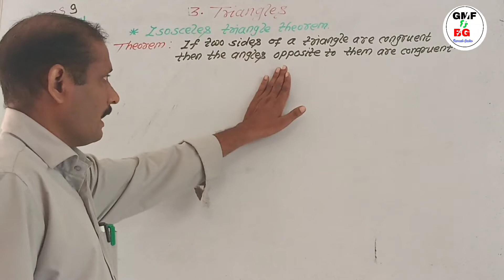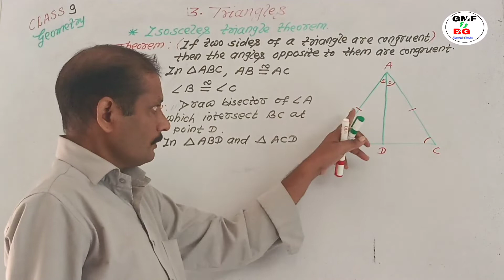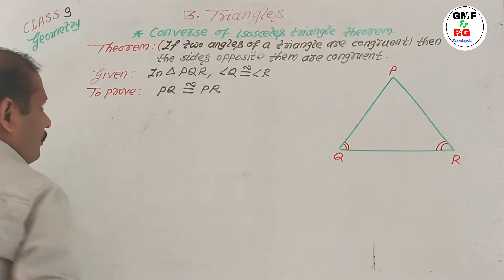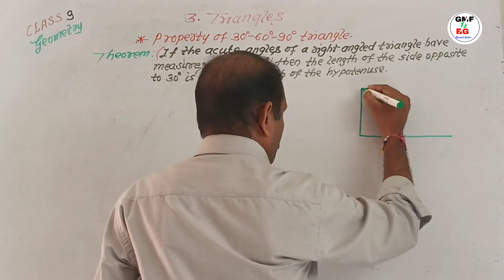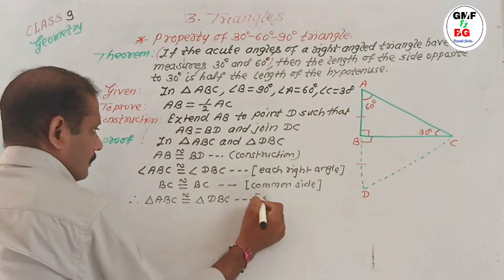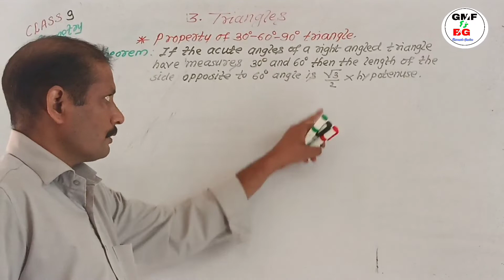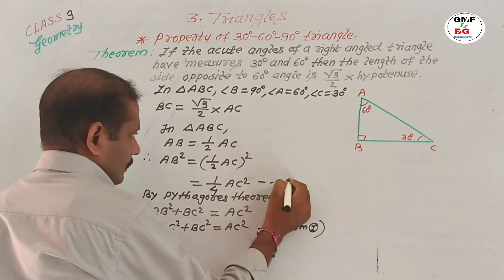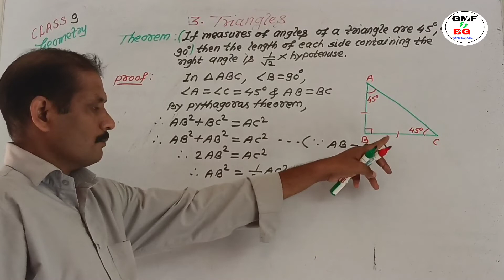Class 9 Geometry chapter 3 Triangles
isosceles triangle theorem
converse of isosceles triangle theorem property of 30-60-90 degree triangle
property of 45-45-90 degree triangle
Class 9 Geometry chapter 3 - Triangles Practice Set 3.2 complete maharshtra board
SSS test
ASA test
SAS test
AAS test
class 9 Geometry chapter 3 Triangles Practice Set 3.1 complete
1) Theorem of remote interior angles of triangle.
2)property of an exterior angle of triangle
Video highlights